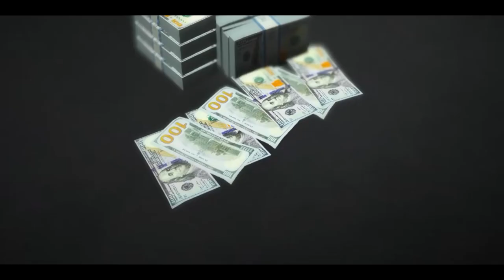King Mir - Bust Down Chain” Ft. 4141.Spazz (GTA Music Video)